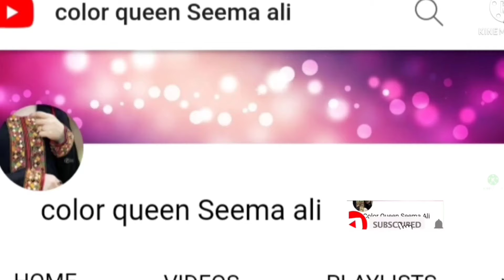Egg Masala Curry انڈا گریوی مصالہ with color queen Seema Ali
Aslamoalhkum

One such amazing dish is that of Egg Masala Curry where boiled eggs are just simmered in spicy masala gravy. It has a nice tangy taste of tomatoes coupled with the flavors and taste of the spices that are used. You can always use leftover eggs from the breakfast or a party and toss it in a curry when you doesn't feel like cooking elaborate dishes but still like to have a delicious, scrumptious meal for dinner.